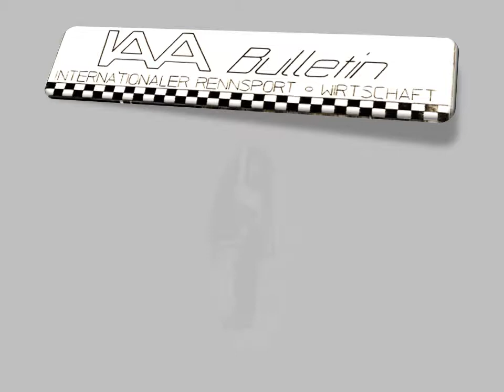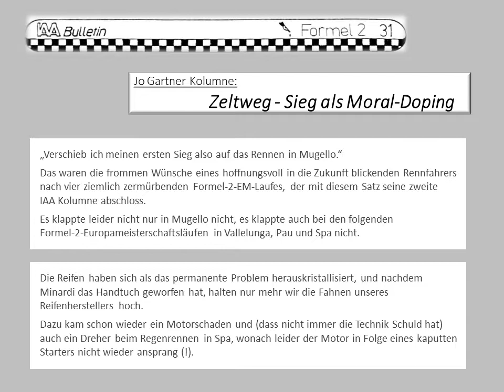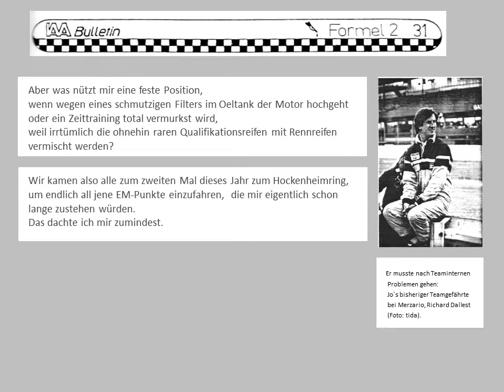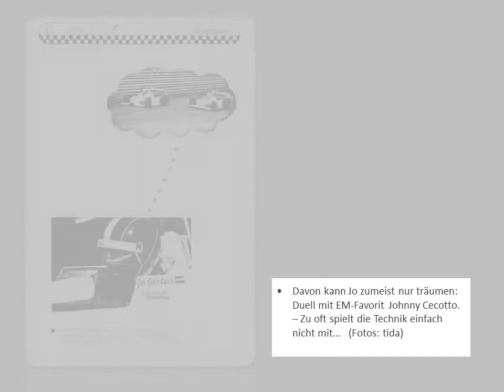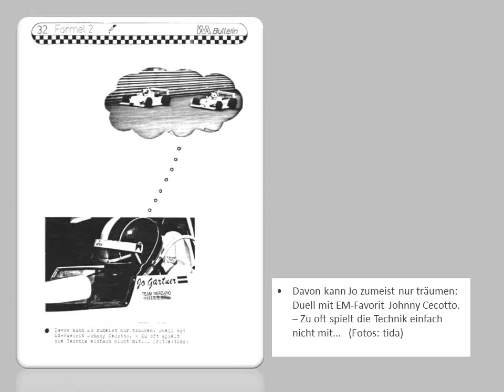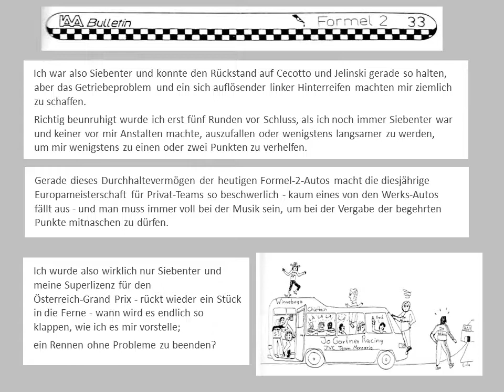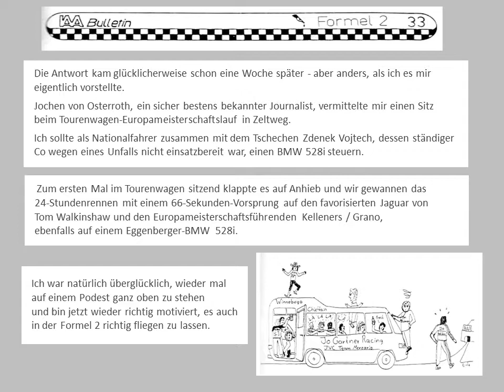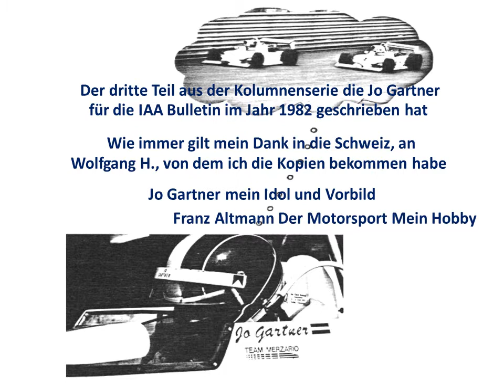Zeltweg - Sieg als Moral-Doping - Jo Gartner Kolumne 1982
Das Rennfahrer-Leben für Jo Gartner war nicht leicht.
Dieses Video besteht aus dem 3. Teil seiner Kolumne 1982 in der IAA Bulletin, als er in der Formel 2 im Team Merzario fuhr. .